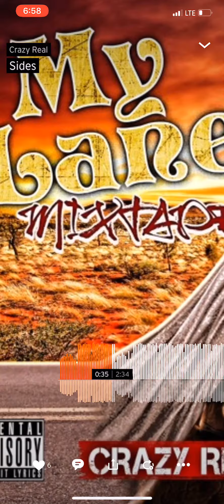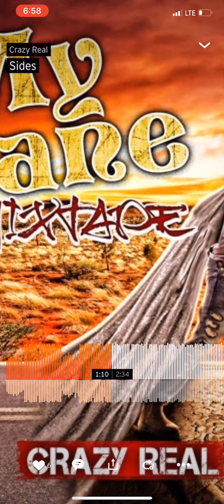Crazy Real - Sides (Official Audio)